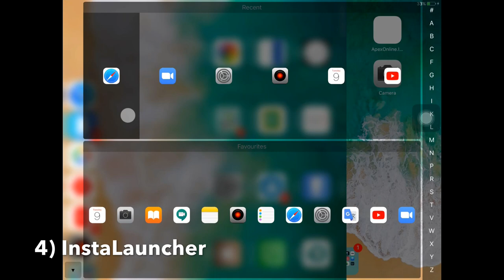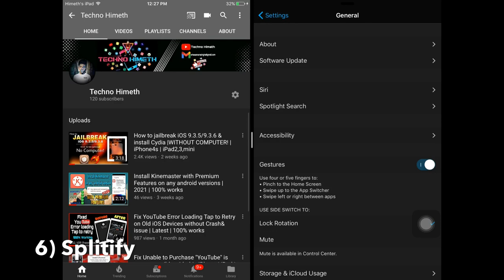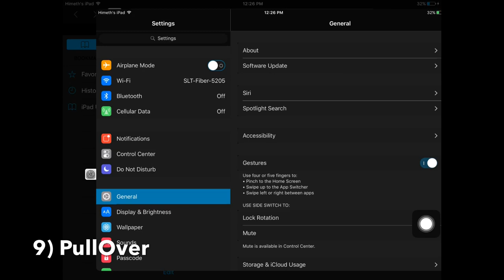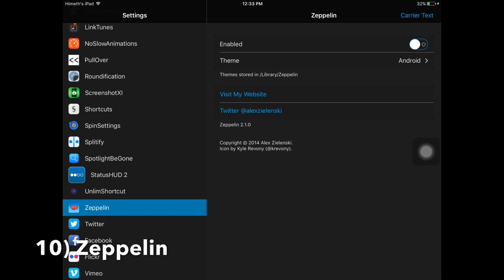Best Cydia Tweaks | iOS 9.3.5/9.3.6 | PART 01 | 2022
Techno Himeth

From this content, you can find super 10 tweaks for your apple device and  make your old device more friendly.

If You face any issue please let me know in Comment Section
                                                  OR